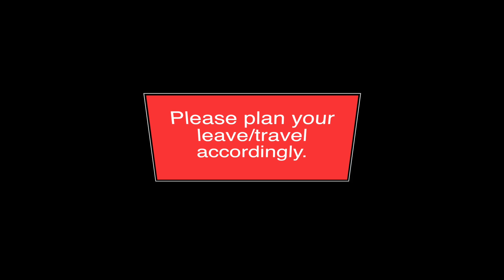Nidhi & Sanjeev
Fameyana Films